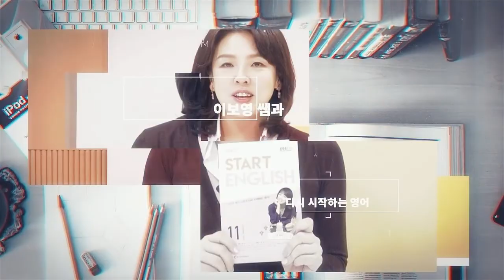[스타트잉글리시] EP300. "가스레인지" 영어로 이렇게 말해요❌ 개스 뤠인지 ❌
어느 주방에서나 볼 수 있는 가스레인지, 영어로도 gas range 라고 할 것 같지만, 그렇지 않아요

stove 라고 표현합니다.

EBS FM 스타트 잉글리시 12월 20일 방송 내용에 나온, 다소 강한 어조의 표현이라서 그 정확한 쓰임새를 알고 활용해야 효과적인 you’d better ~패턴을 이용한 다양한 예문을 연습해 봅니다.